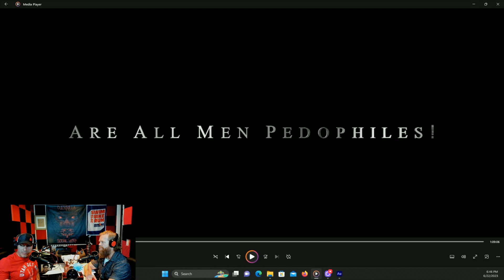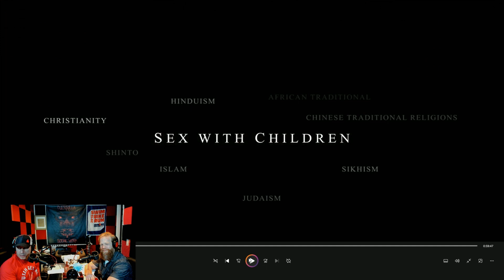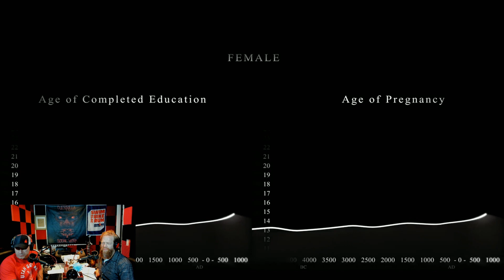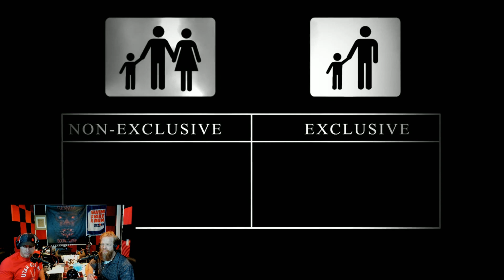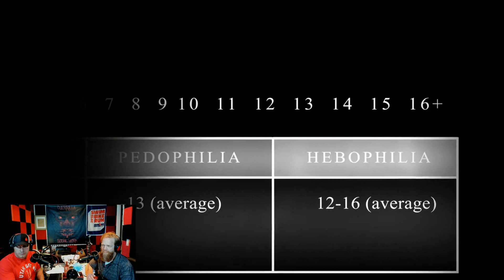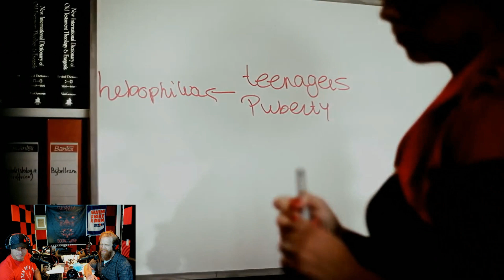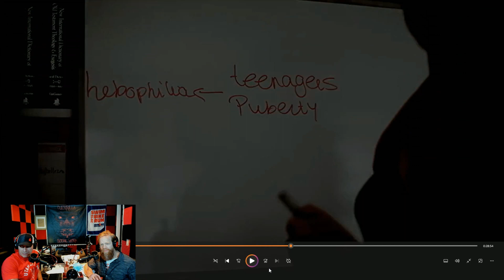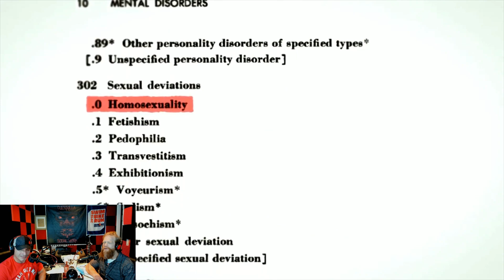Are All Men Pedophiles?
Today we're diving headfirst into a topic that'll make you question everything you thought you knew. We're talking about the controversial documentary "Are All Men Pedophiles" by Jan-Willem Breure. This film takes us on a wild ride through the twisted maze of pedophilia hysteria. Strap in and buckle up! Now, we've got some burning questions to tackle. How did society arrive at this mind-boggling conclusion that all men are potential pedophiles? And what on earth are the political and social consequences of this madness? It's a real head-scratcher. Are men becoming the new victims of modern sexism, or is this surge in sexism somehow justified? We're about to break it down for you. Get ready for some heated discussions, explosive revelations, and a dash of our signature sarcastic humor. But remember, folks, we're here to examine the issues, not pass judgment. Let's keep it real. So join us as we dissect this documentary, share our insights, and maybe even poke a little fun at some absurdities along the way. So lock your doors, hide your kids, and let's dive into the controversial world of societal paranoia. Only on Guerrilla Social Work!